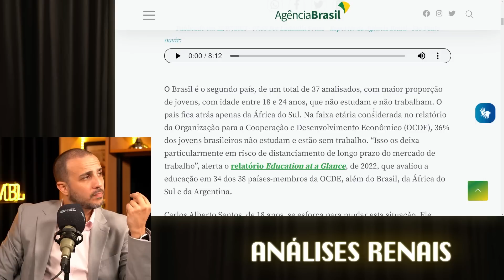MONARK FALOU QUE IMPEACHMENT FOI GOLPE! | Cortes do